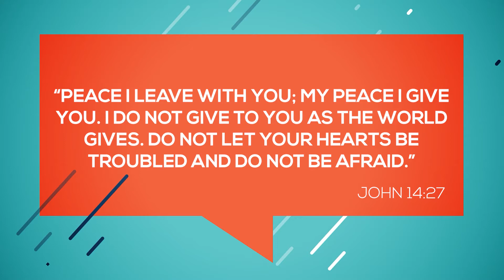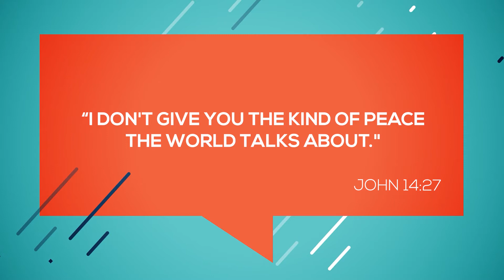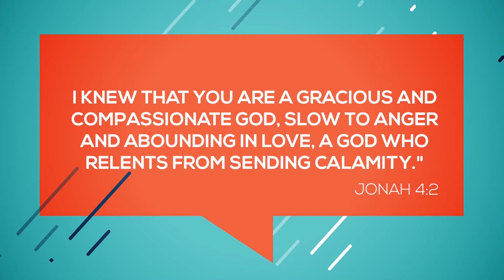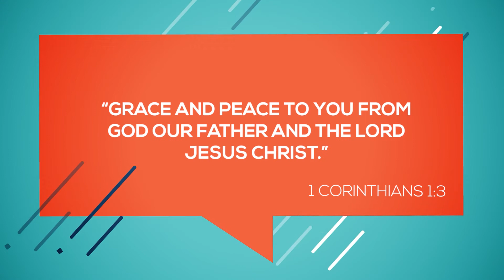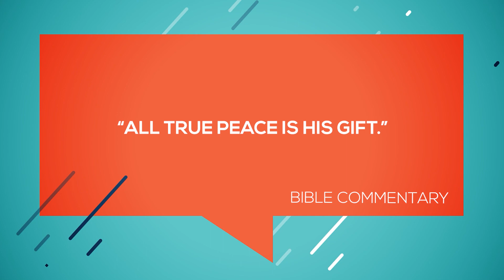What's Wrong With Celine Dion's Song